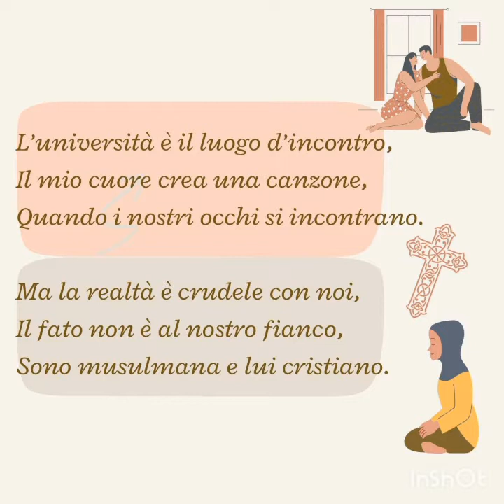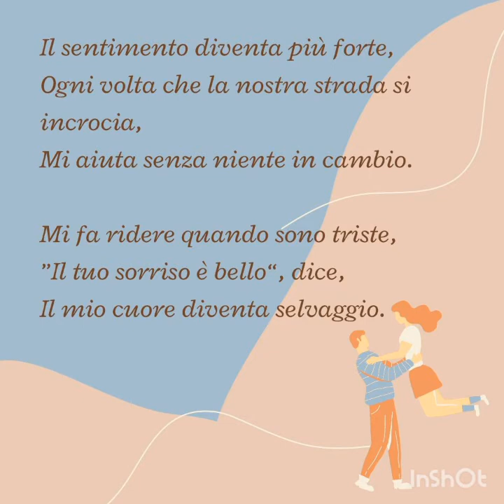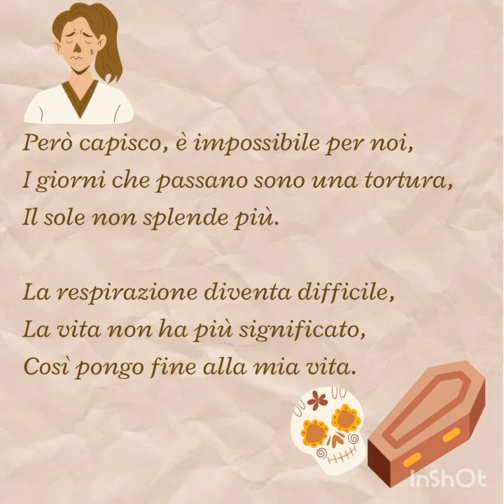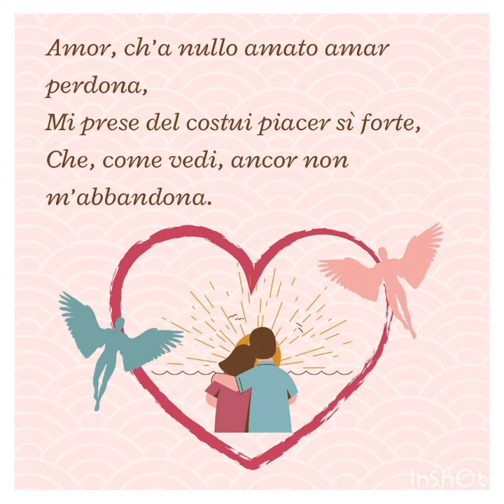Amore innocente (Alice, Sandra e Priscilla)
Celebrating the 700th anniversary of Dante Alighieri’s death.
These productions are the result of creative writing group work based on the reading of canto V of Dante’s Inferno. The famous love story between Paolo and Francesca has been revisited in original ways, but along the same lines: two young people love each other, but there’s an obstacle to their love. Love can be difficult and challenging!